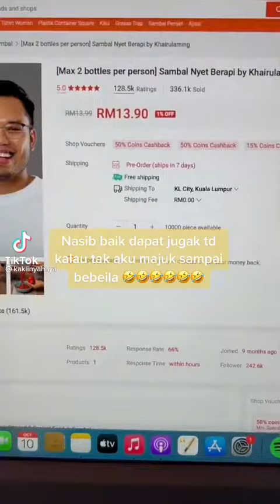sambal nyet berapi khairulaming 10000 botol dalam masa 3 minit sampai telefon hang.